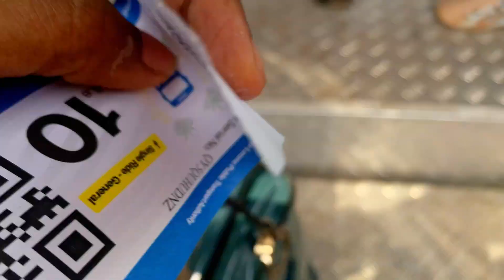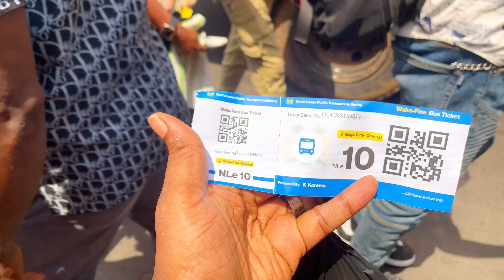Waka Fine Bus - Sierra Leone | New Bus System in Sierra Leone 🇸🇱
WAKA FINE BUS RIDE.